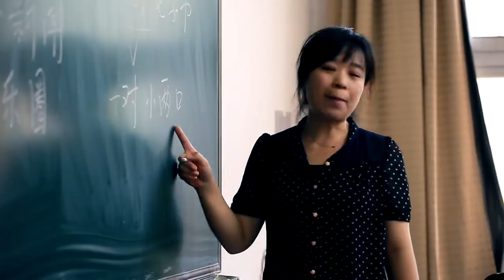Dalian university of technology